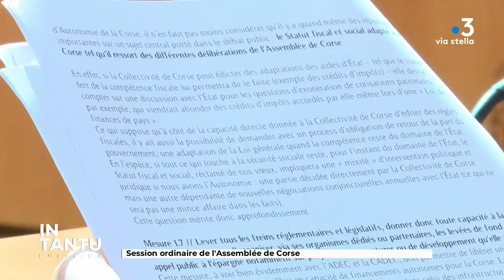In Tantu du 30/03/23 - Politique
Face à face avec les personnalités politiques de l’île et nos journalistes.